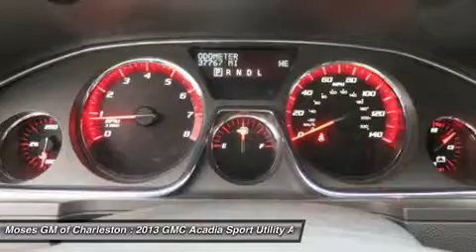2013 GMC ACADIA Charleston, WV CX10652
2013 GMC ACADIA Charleston, WV
Stock# CX10652

1406 Washington St. E.

2013 GMC Acadia SLT-1 7 Passenger, 4D Sport Utility, AWD, and Leather. Won't last long! Stroll on down here! Want to stretch your purchasing power? Well take a look at this rock solid, reliable 2013 GMC Acadia. This fantastic GMC is one of the most sought after used vehicles on the market because it NEVER lets owners down. All of Moses Downtown's pre-owned vehicles have been through a 117-point inspection at our award-winning service department. And be sure to check us out for our most up-to-date inventory and sales and service specials!